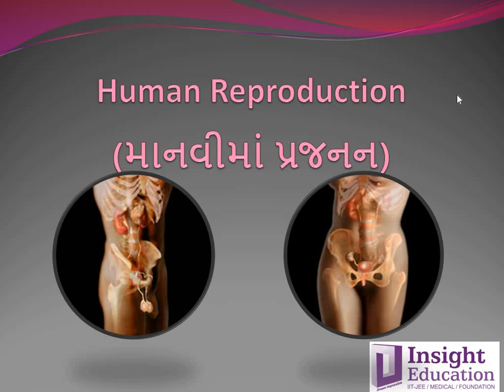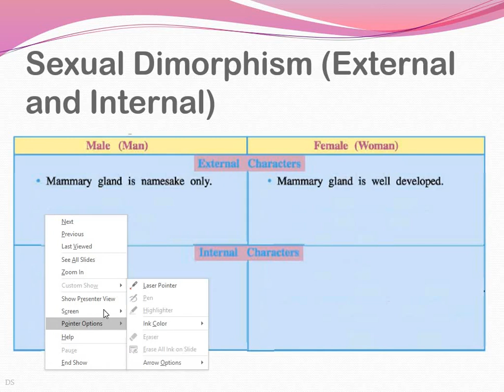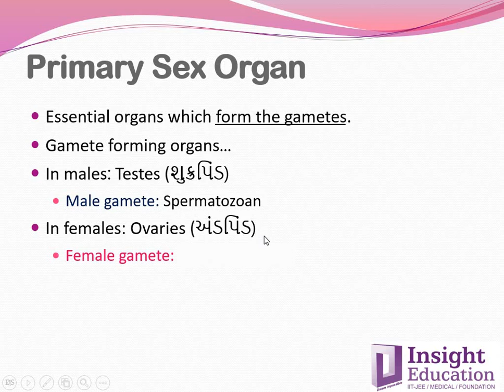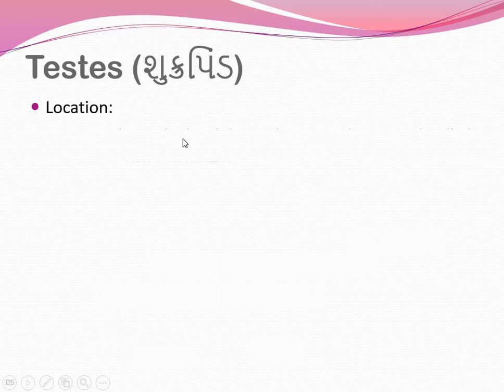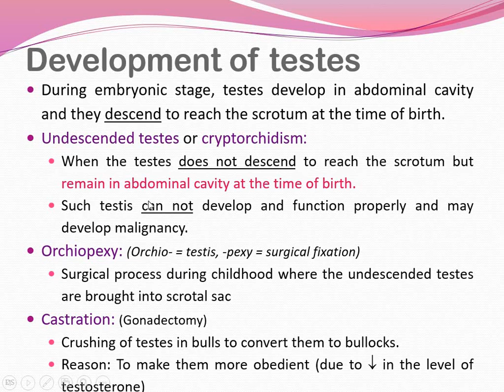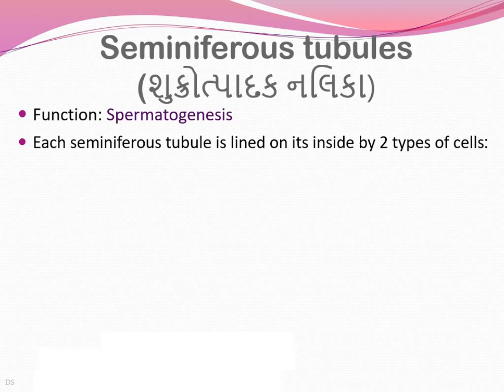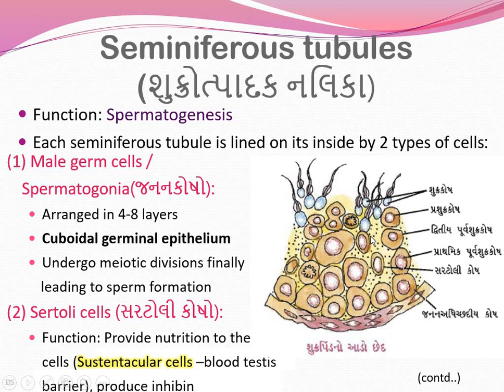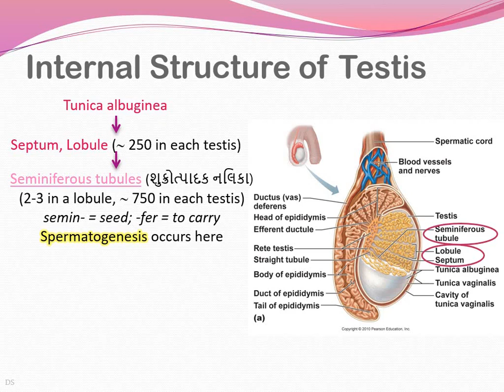Human Reproduction1 1